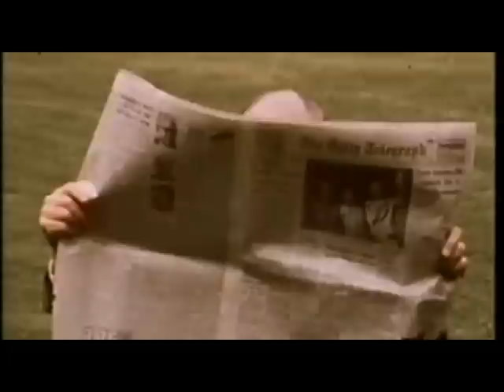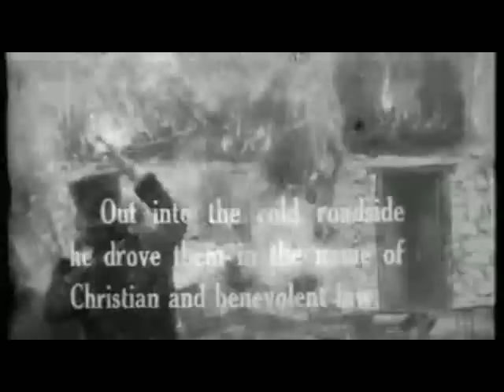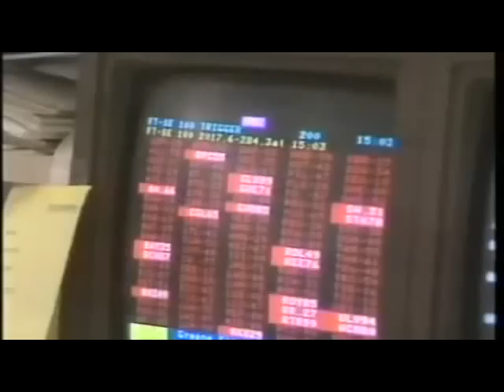Adam Curtis Collection The Living Dead 03 The Attic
Adam Curtis Collection